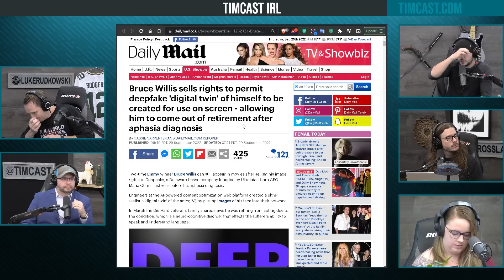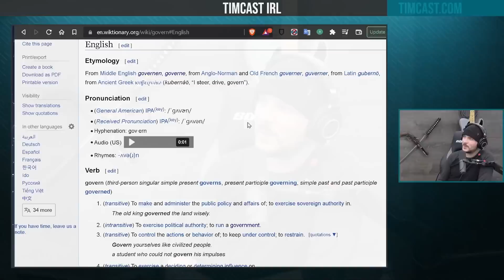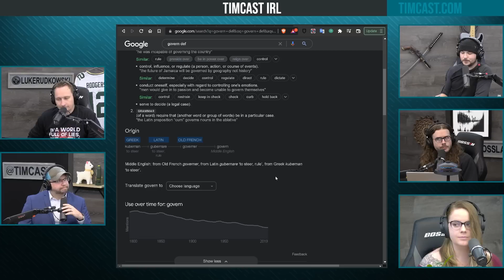Bruce Willis Sells Likeness For AI Deep Fake, Manipulation From Fake Corporate Press Will Be Insane